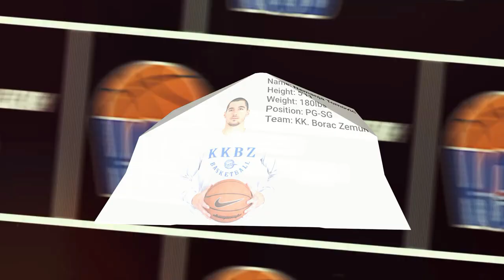Nemanja Tomovic Basketball highlight season 2019/20